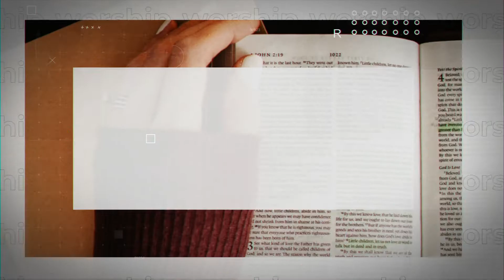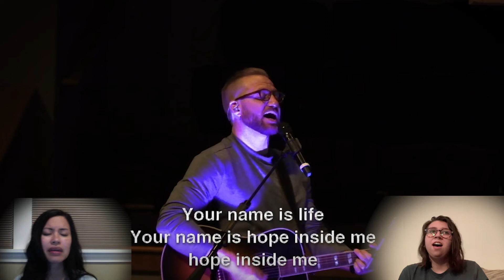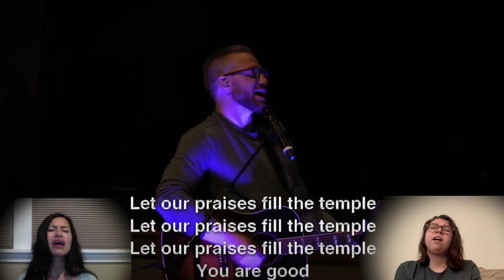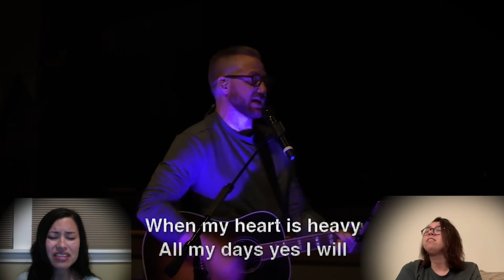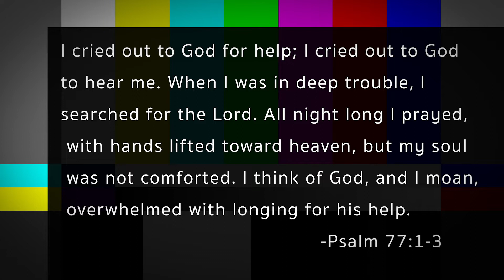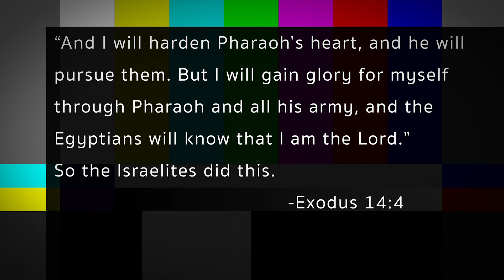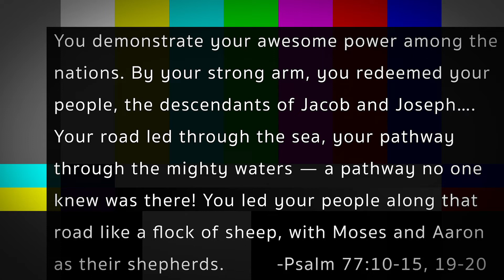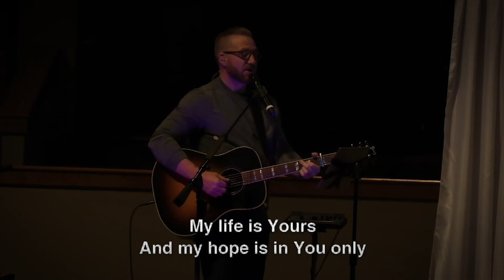2020-04-19 God Will Make A Way, Modern Service with COMMUNITY (Lenexa, KS)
COMMUNITY Covenant Church offers both traditional and modern services. Thank you for joining us for our modern service!

Let us know you watched online today and/or send us a prayer request,

Key Verses: Exodus 14:1-4, Psalm 77